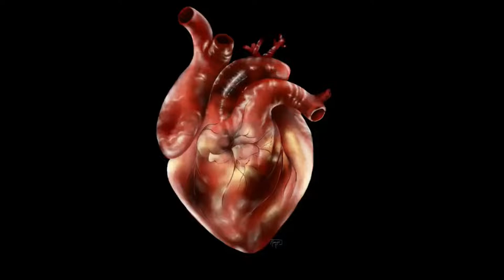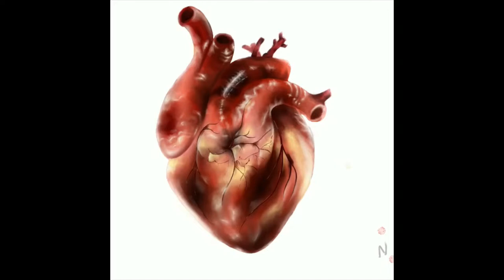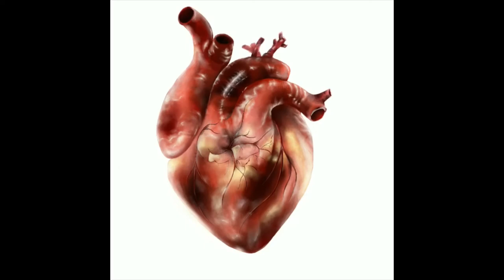Heart - First Digital Painting (Time Lapse)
This is my first finished digital painting done on my iPad using ProCreate :D I never draw "realism" so this was mostly a lot of learning ^^

Song: C418 - Wet Hands (Minecraft)